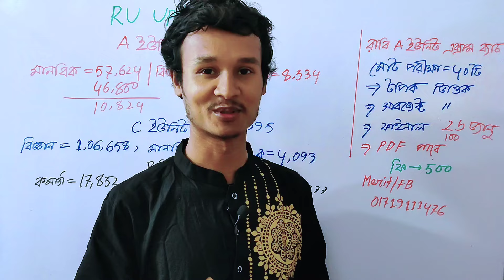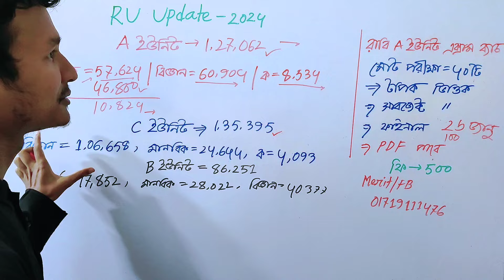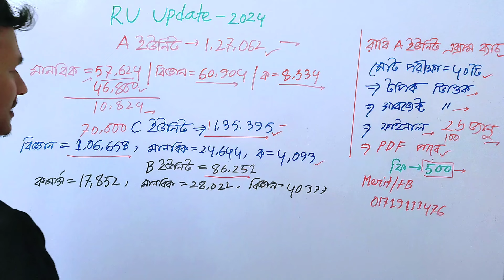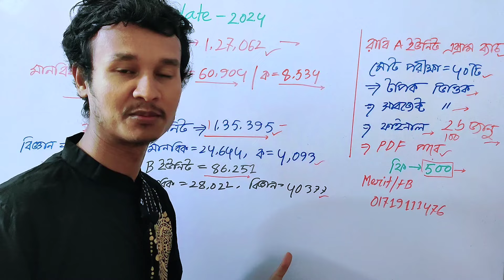রাবির প্রাথমিক আবেদন সংখ্যার আপডেট। কোন গ্রুপ থেকে কতজন আবেদন করলো?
আজকের ভিডিওতে মূলত আলোচনা করা হয়েছে রাজশাহী বিশ্ববিদ্যালয়ের প্রাথমিক আবেদন শেষে কোন ইউনিটে, কোন গ্রুপ থেকে কতজন শিক্ষার্থী আবেদন সম্পূর্ণ করেছে।সকল ইউনিটের আবেদনের আপডেট তথ্য এই ভিডিওতে আছে।

Video Topic: Today's video mainly many students have completed the application in which unit, from which group after the Primary  application of Rajshahi University. The updated information about the application of all units is in this video.